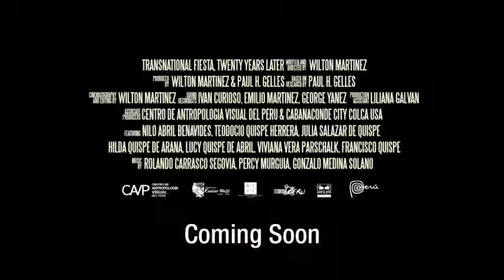Transnational Fiesta Twenty Years Later - Official Trailer/bande d'annonce